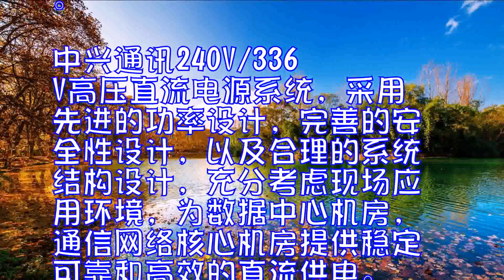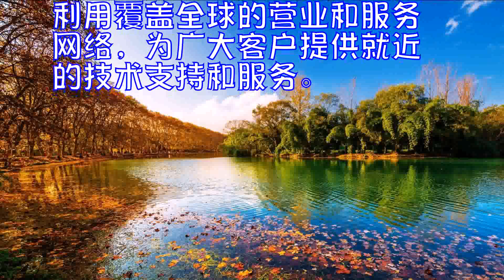中兴通讯高压直流新品上市进一步丰富产品阵容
10月25日，中兴通讯在澳大利亚举行的2017年国际电信能源展上发布了新一代高压直流供电解决方案。中兴通讯240V/336V高压直流电源系统，采用先进的功率设计，完善的安全性设计，以及合理的系统结构设计，充分考虑现场应用环境，为数据中心机房，通信网络核心机房提供稳定可靠和高效的直流供电。

中兴通讯高压直流系统采用业界技术领先的整流器，其功率密度、极限工作温度、转换效率等参数均达到业界最高水平。该系统应用多种细节设计，提升系统在安装、运行和维护过程中的可靠性。开发过程中，中兴通讯始终坚持以新理念、新技术、新产品带动整个电源行业的发展，用一流的技术实现了该产品的高精度数字处理。

此产品在系统供电结构方面，主要提供组合式、分立式两种主要形态，覆盖180kW~360kW以及更大的并柜容量需求，具有节省机房空间，扩容方便，应用灵活的特点。针对模块化数据中心机房场景的高压直流供电，中兴通讯提供针对性的电源系统和配电机柜，在供电架构、容量、配电和机柜尺寸等方面与模块化数据中心机房实现完美的配合。

作为通信能源行业技术与市场的领导者，中兴通讯在能源领域持续创新，不间断推出让客户满意的产品和方案。凭借卓越的技术实力和服务能力，长期成熟的全球市场应用案例，中兴通讯将持续利用覆盖全球的营业和服务网络，为广大客户提供就近的技术支持和服务。